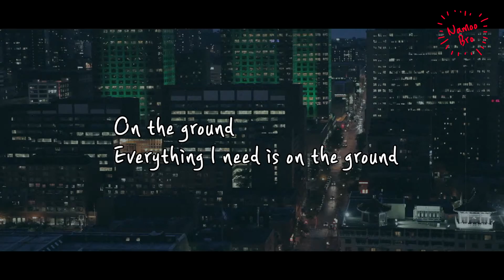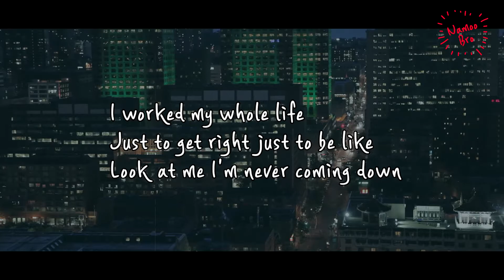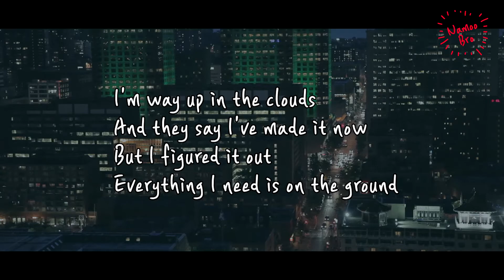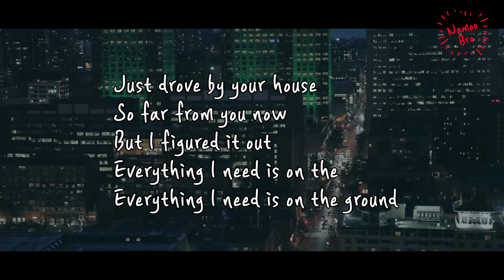[어쿠스틱 MR] Rose 'On The Ground' Acoustic Karaokeㅣ기타ㅣ가사ㅣ악보ㅣinst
🎤[Lyrics]

I used to have a hole in the wall
With a mattress
It's funny when you want it
Suddenly you have it

I've been thinking back on you and I

Look at me I'm never coming down
I worked my whole life
Just to get high just to realize

(Yeah what goes up it must come down)

But I've been waking up
With your voice in my head
And I'm trying to send a message
And let you know that every single minute
I'm without you I regret it

Just drove by your house
So far from you now